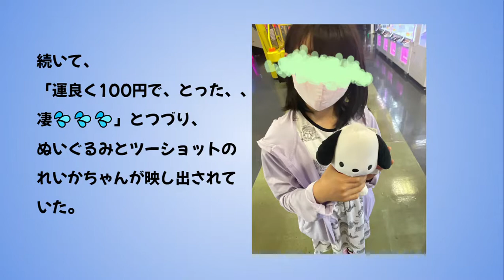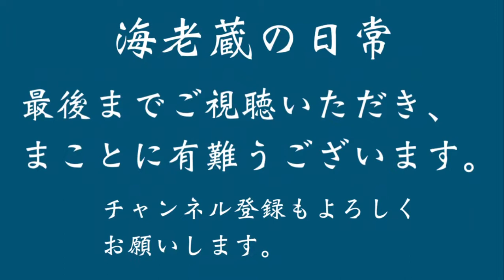海老蔵・３人でゲームセンターへいこいこ！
「いこいこ
今日の行きたい所！」
と記し、

長女・れいかちゃん
長男・かんげんくん
と３人でゲームセンターへ行
った様子を公開した。

続いて、
「運良く100円で、とった、、
凄💦💦💦」とつづり、
ぬいぐるみとツーショットの
れいかちゃんが映し出されて
いた。

最後に、
「やりました！
食べきれないわ、」
と板チョコのタワーを崩して
ゲットした様子の写真で締め
くくっていた。

「麗禾ちゃん
100円で取ったのですか
凄いな　運持ってるね」

「すごーい😵チョコレート🍫
暫くこまりませんねー♪😆」

私も若い時いらい
パンチゲームで
すこし真剣に。笑笑

市川海老蔵